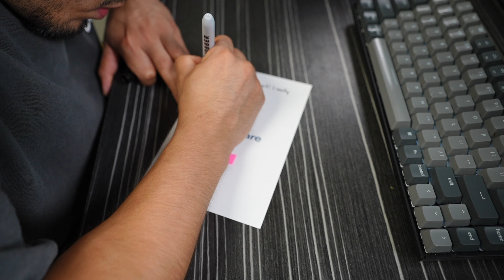LAUNCHING MY NEW DETAILING BRAND!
Resources
⚡️ Try Jobber with a free 14-day trial plus a special discount
✅ FREE video training: How I Grew My Detailing Business to $10K/Month

Tools & Products We Use
👉🏽 Exterior
Karcher 1700 pressure washer
Bigboi Blower PRO
iK 1.5 pump sprayer
iK Foam Pro 12 Sprayer

DeWalt Cordless Drill
Neiko Work Light

// F O L L O W:
📺 Proper Care YouTube Channel: @propercareusa